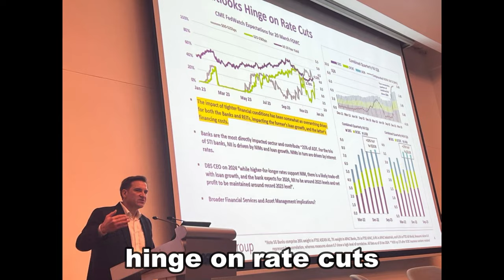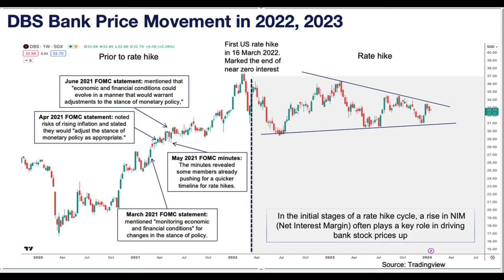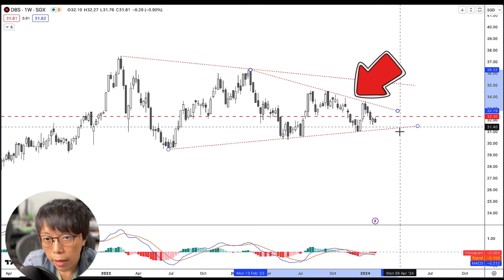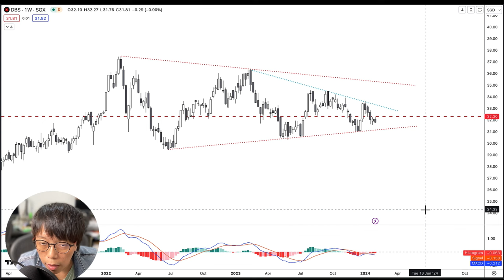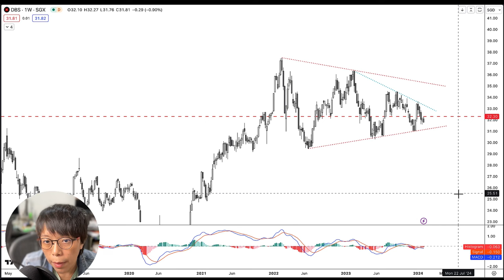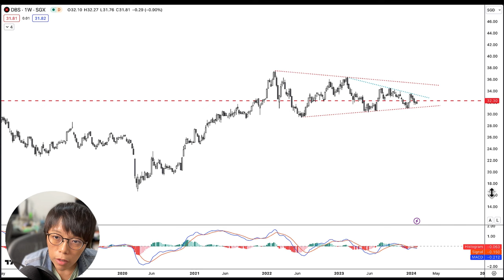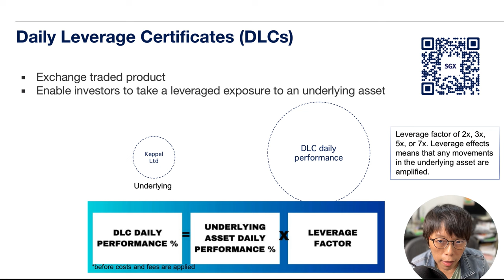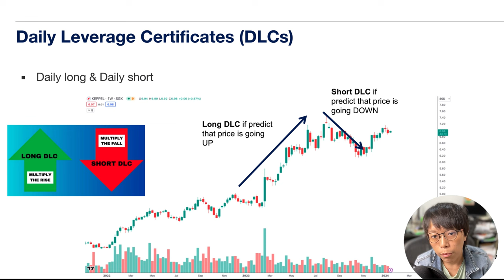Decoding Singapore Banks: Navigating 2024 and Rate Cuts (This is what truly matters for DBS Bank!)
Explore the intricacies of Singapore’s banking sector in 2024. Understand the implications of rate cuts and discover what truly matters in the financial landscape.

Binni Ong, SGX Academy Trainer, looks at the movement of DBS bank pre-rate hike and post-rate hike and provides her thoughts on the pre-rate cut anticipated by the market.

00:00 Introduction
02:11 DBS Bank Price Movement in 2022, 2023
04:15 DBS SGX Chart
04:47 How to trade this pattern?
08:06 Daily Leverage Certificates (DLCs)
10:21 Ending remarks